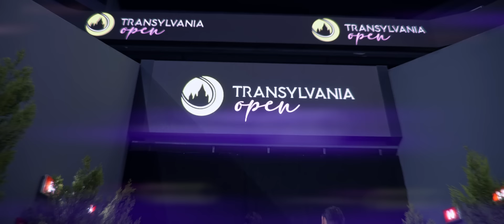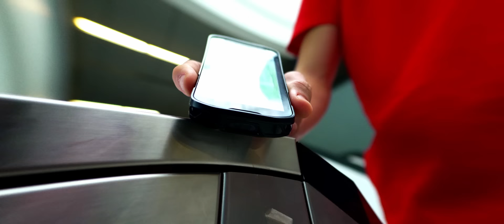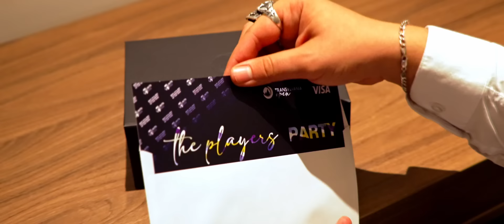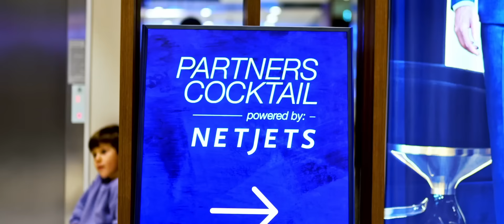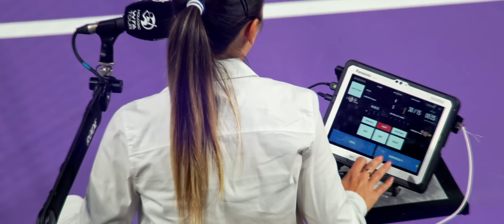AFTERMOVIE - TRANSYLVANIA OPEN 2023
Experience the intensity, the emotions, and the highlights of Transylvania Open 2023 condensed into a captivating aftermovie! 🎥🎾

Transylvania Open 2023 took place from October 16 to 22, and the singles champion was Tamara Korpatsch. The young German player achieved her first WTA 250 title in Cluj after the final played against Gabriela Ruse. The doubles champions were Jodie Burrage and Jil Teichmann, after the final against Leolia Jeanjean and Valeriya Strakhova.